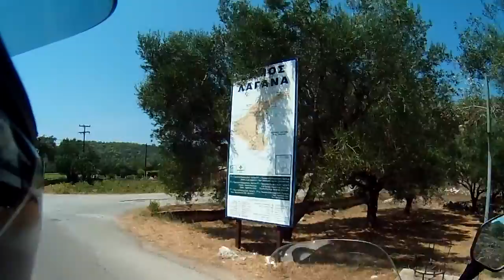Honda NC700 Κερί-Κοιλιωμένος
Ζάκυνθος